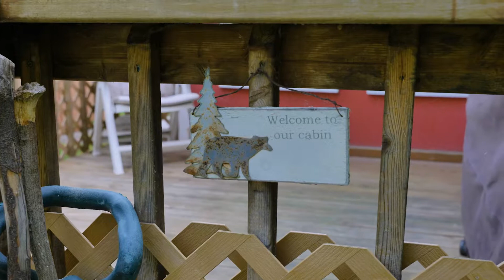4 Village Cres